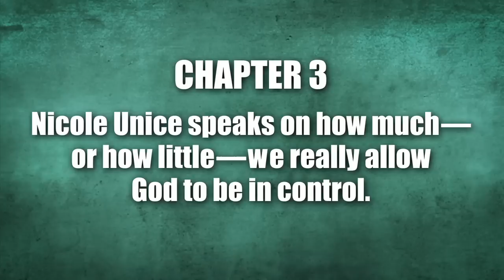She's Got Issues Chapter 3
She's Got Issues Chapter 3 video.